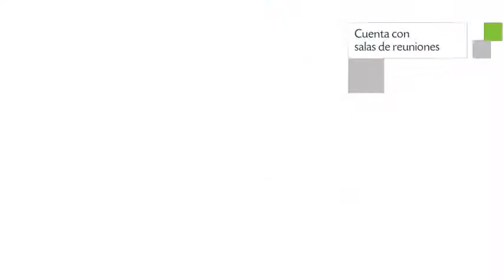Chambers Hotel en New York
Chambers Hotel ofrece habitaciones 4 estrellas con minibar, ducha y bañera. Esta edificación fue concebida para recibir turistas con diversas necesidades durante su estancia en New York. Las 77 unidades de Chambers Hotel gozan de minibar, ducha y bañera.